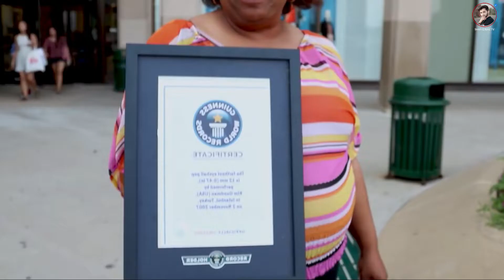Top 6 people You wont believe exist | unusual people | 6 لوگ جو آپ یقین نہیں کریں گے کہ موجود ہیں۔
Chapters
Intro: (00:00)
lizzie velasquez: (00:35)
Valeria Lukyanova: (01:12)
Kim Goodman: (01:42)
Garry Turner: (02:07)
Jesus Fajardo: (02:42)
Abby & Brittany: (03:08)

1)This video has no negative impact on the original works (It would actually be positive for them)
2)This video is also for teaching purposes.